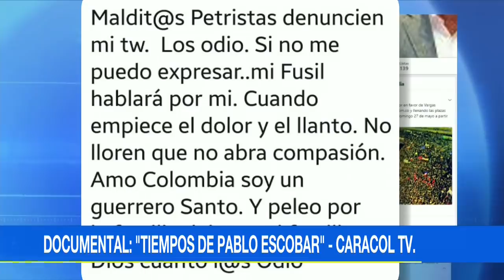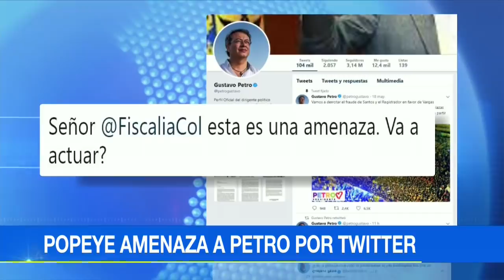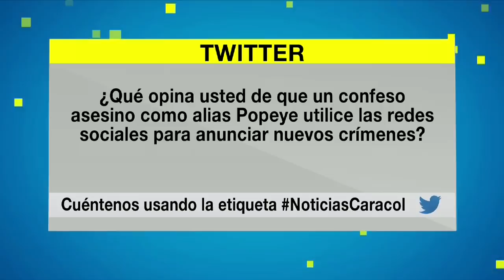Alias Popeye amenazó a Gustavo Petro y sus seguidores en Twitter | Noticias Caracol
El exsicario de Pablo Escobar publicó un trino en el que asegura que “si no se puede expresar lo hará su fusil”. Cometió un delito, dicen expertos. ¿Qué hará la Fiscalía General de la Nación?